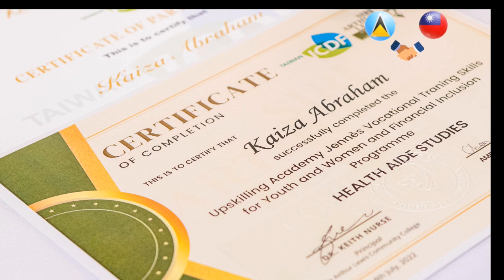Taiwan supports educational initiatives in Saint Lucia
The Occupational Skills Training Project (nicknamed JENNÈS), aims to empower the Youth and Women of Saint Lucia, by offering fully funded vocational programmes designed to increase participants' skills and marketability.

This Project is a joint collaboration by The Taiwan Embassy of Saint Lucia, ICDF Taiwan, The Sir Arthur Lewis Community College, and The Government of Saint Lucia. There are currently seven (7) programmes under the JENNÈS Project, each running for three (3) months, with three separate cohorts throughout the year.

The Occupational Skills Training Project launched with a virtual orientation ceremony on February 11.